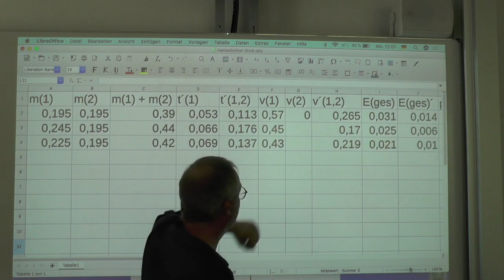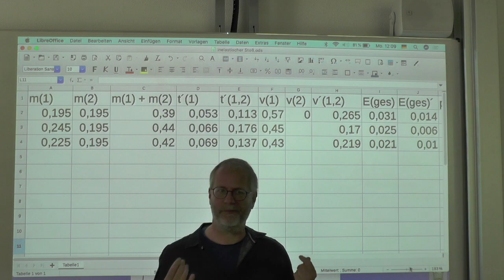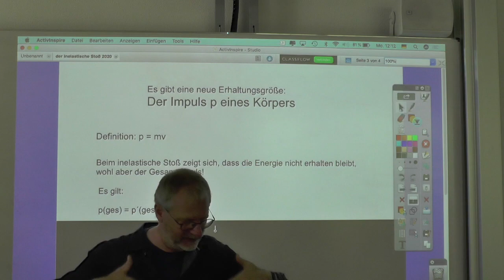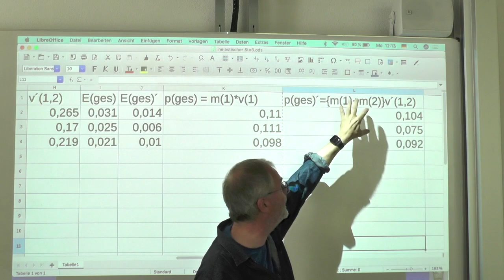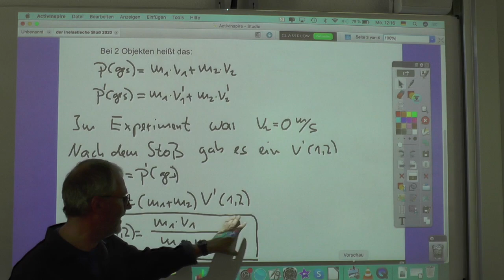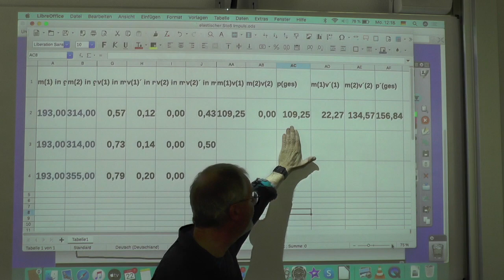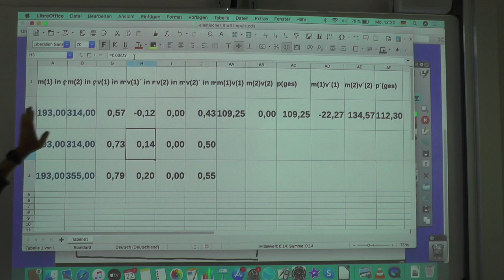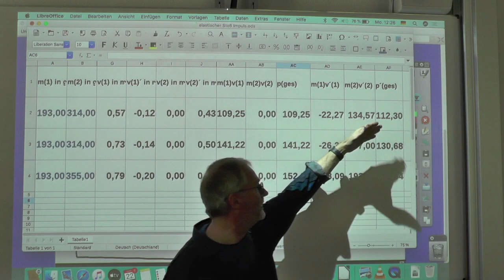Der inelastische Stoß 2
Videobeschreibung Der inelastische Stoß 2